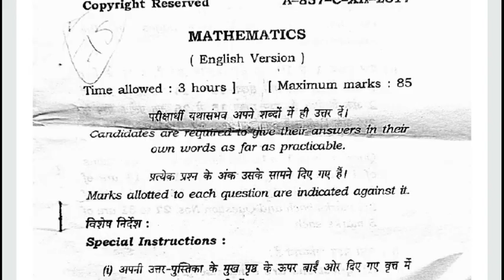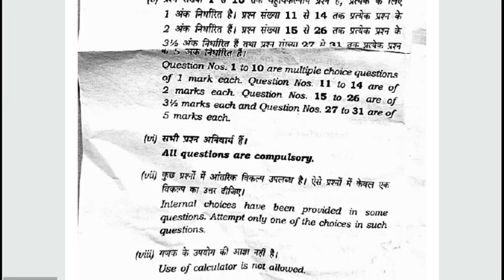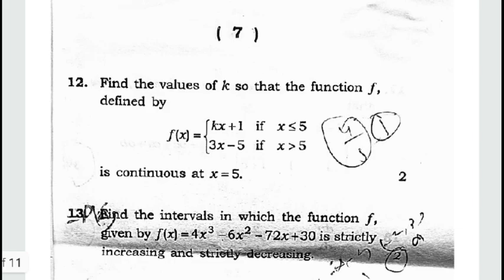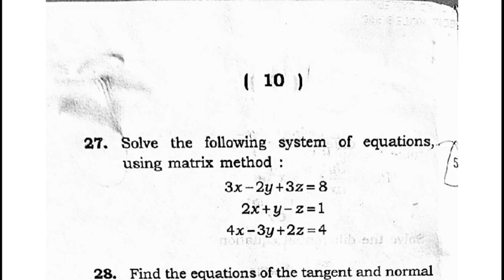12 Class Math Model Paper 2021 || 2021 में मैथ का पेपर बिलकुल ऐसा आएगा || 12th Board Math Paper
12 Class Math Model Paper 2021 || 2021 में मैथ का पेपर बिलकुल ऐसा आएगा || 12th Board Math Paper ||

CLASS 12TH MODEL PAPER FOR ALL BOARDS

12th board exam math model paper
Cbse 12th board math paper
All board math paper for 12th exam